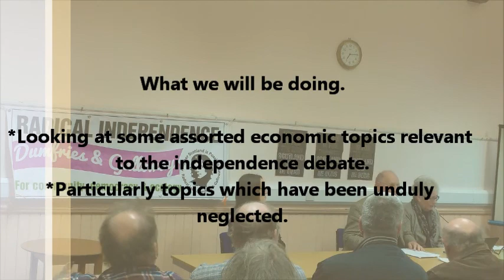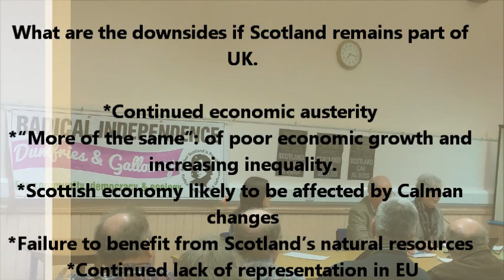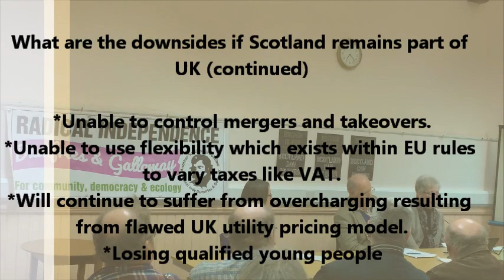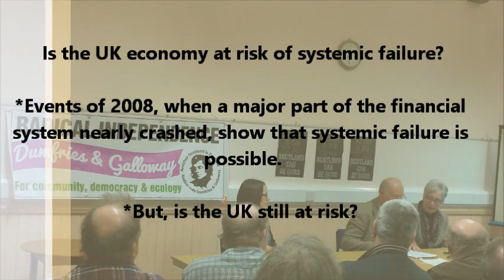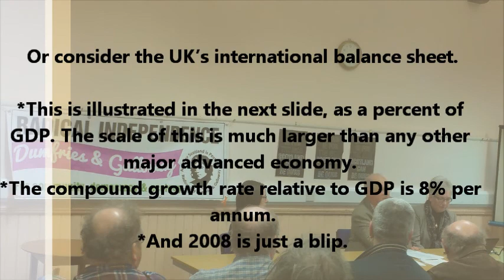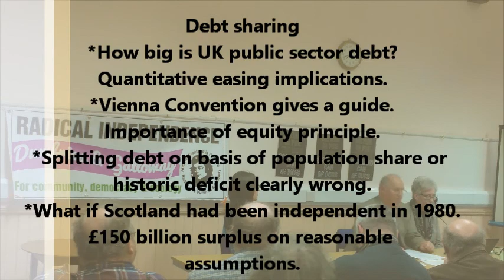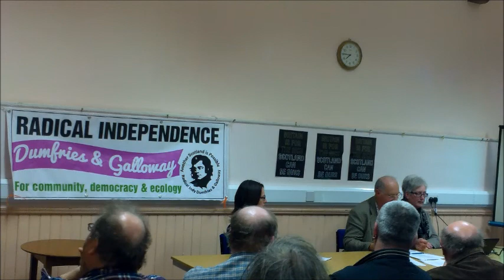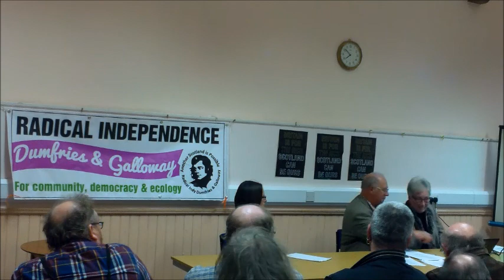Jim and Margaret Cuthbert, RIC D&G 19/03/2014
Respected economists Jim and Margaret Cuthbert speak on the economics of Scottish independence and a currency union, followed by a question and answer session, at Castle Douglas Community Centre, 19/03/2014